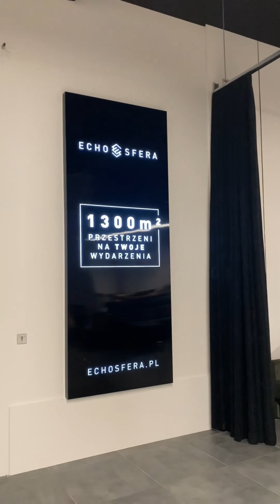Którędy na finał Innovation Camp 2023?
Krótki przewodnik, jak 25 sierpnia trafić na finał Innovation Camp by STARTER. Finał odbędzie się w sali konferencyjnej ECHOSFERA mieszczącej się na poziomie -1 w Galerii Metropolia w Gdańsku (Kilińskiego 4).